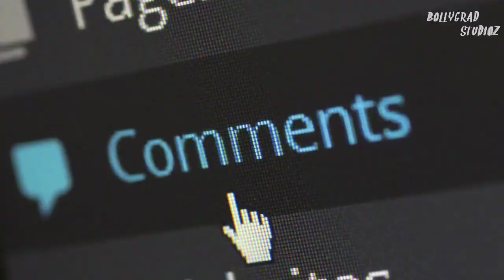Laal Singh Chaddha | 32 Interesting Facts | Aamir Khan | Kareena Kapoor |Mona Singh |Advait Chandan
Lal Singh Chadha is an official remake of 1994 Hollywood movie Forrest Gump, which starred Tom Hanks in the lead role. Lal Singh Chadha will be directed by Advait Chandan. The lead role will be played by Bollywood's perfectionist Aamir Khan. It also stars Kareena Kapoor Khan in a pivotal role.

Kya Amir kar payenge iss movie main kamal
Konsi Hollywood film ki remake hai yeh movie?

Summary of the Movie -
Laal Singh Chaddha is an upcoming Indian Hindi-language satirical comedy-drama film directed by Advait Chandan with production by Aamir Khan Productions and Viacom 18 Motion Pictures.Loosely based on American drama Forrest Gump (1994) tracing historical things, it stars Aamir Khan in the title role with Kareena Kapoor, Vijay Sethupathi (in his Hindi film debut) and Mona Singh.

Filmed in more than 100 locations in India as of 31 October 2019 to present beginning from Chandigarh with muhurat shot given by Khan's mom Zeenat Hussain, the film was officially announced on 14 March 2019 and has been finalised to theatrically hit cinemas on Christmas 2020

Aamir Khan
Mohammed Aamir Hussain Khan (pronounced [ˈaːmɪr xaːn]; born 14 March 1965) is an Indian actor, director, filmmaker, and television talk show host. Through his career spanning over 30 years in Hindi films, Khan has established himself as one of the most popular and influential actors of Indian cinema. He has a large global following, especially in India and China, and has been described by Newsweek as "the biggest movie star" in the world. Khan is the recipient of numerous awards, including nine Filmfare Awards, four National Film Awards, and an AACTA Award. He was honoured by the Government of India with the Padma Shri in 2003 and the Padma Bhushan in 2010,[9] and received an honorary title from the Government of China in 2017. For years, he has been regularly listed one among The 500 Most Influential Muslims of the world

ANCHOR :- RONAV
SCRIPT :- BOLLYGRAD STUDIOZ

Shiva